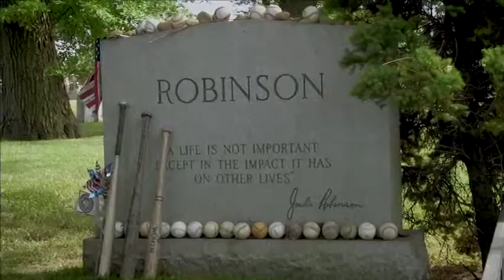The World Before Your Feet Movie Trailer 2018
Director
Jeremy Workman

Actors
Matt Green

Genre
Documentary

Run Time
1 hour 35 minutes

For over six years, and for reasons he can't explain, Matt Green, 37, has been walking every block of every street in New York City – a journey of more than 8,000 miles. From filmmaker Jeremy Workman and Executive Producer Jesse Eisenberg, THE WORLD BEFORE YOUR FEET tells the story of one man’s unusual personal quest and the unexpected journey of discovery, humanity, and wonder that ensues.